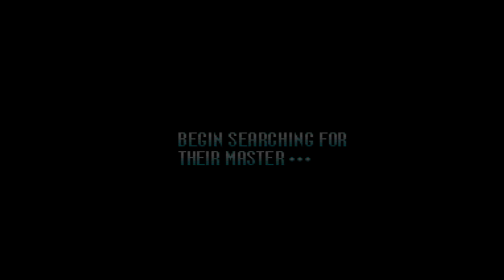Mega Man 7 SNES gameplay XRGB Framemeister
Using Super Famicom, Framemeister XRGB, GamecaptureHD, Sharp LCD TV.